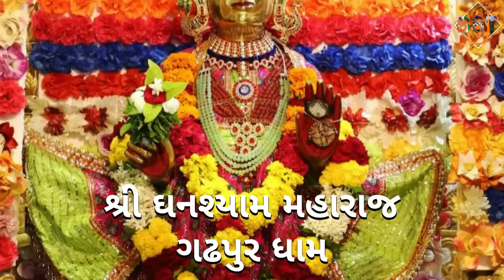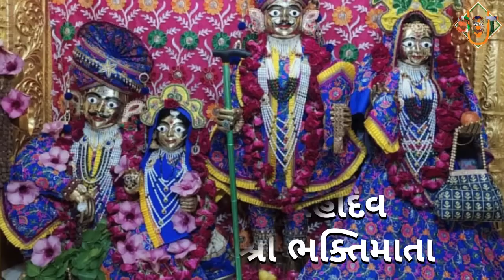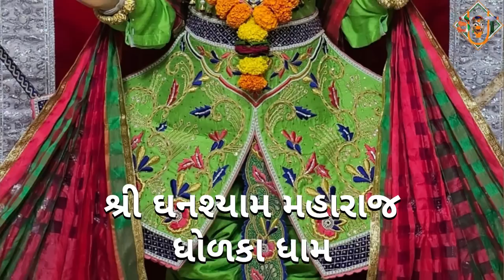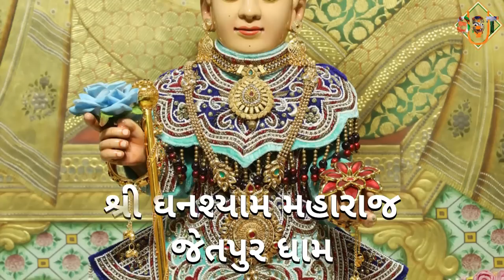ગોપીનાથજી મહારાજ ગઢપુર ધામ - તા:-૨૦-૦૮-૨૦૨૩ - છ ધામના દેવોના આજના દિવ્ય શણગારના દર્શન Daily Darshan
તા:-૨૦-૦૮-૨૦૨૩, રવિવાર, વિક્રમ સંવત્ ૨૦૭૯ શ્રાવણ સુદ ૪ ( ચૌથ - ચતુર્થી )

કિર્તન ૧ :-  Latka Latkala by Premanand Swami
કિર્તન ૨ :- Madhavpur No Mandvo By Muktanand Swami
કિર્તન ૩ :-  Aaj Sakhi Anand by Bramhanand Swami
Kirtan Credit:- Swaminarayan Sampraday